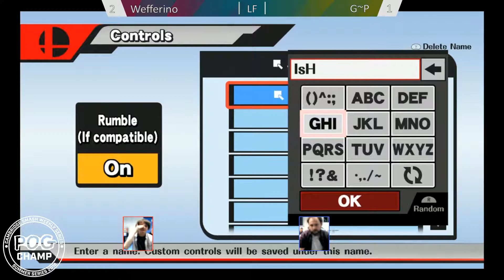Pog Champ Cambridge It's Still Summer Series Week 5 LF - wefferino vs Momo Ari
Pog Champ Cambridge It's Still Summer Series Week 5